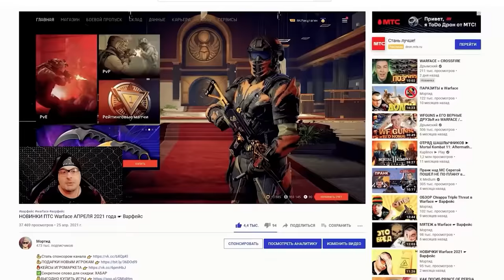НЕРФ Cobray Striker Special и Quarter Circle 10 SMG Custom в Warface ☛ Варфейс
Сегодня поговорим о том, как Аллоды изменили характеристики Cobray Striker Special и Quarter Circle 10 SMG Custom в Warface.
Мое железо и настройки:
Материнская плата: NZXT N7 Z390
Процессор: Intel® Core™ i7-8086K Processor
Видеокарта: GIGABYTE GeForce RTX 3070 GAMING OC
Оперативная память: 32GB
Носители: HDD на 3 терабайта, SSD на 500 ГБ, SSD M2 на 1 терабайт
Монитор: Gigabyte G32QC
Мышь: Logitech G502 HERO
Клавиатура: HyperX Alloy FPS PRO
Микрофон: Samson Meteor
Аудиокарта: SoundBlaster Omni Surround 5.1
Коврик: ASUS Cerberus Mat XXL
Графика: Все на среднем кроме шейдеров. Шейдеры низкие.